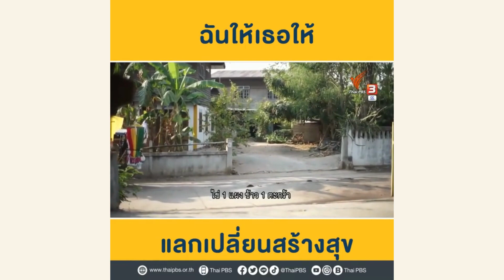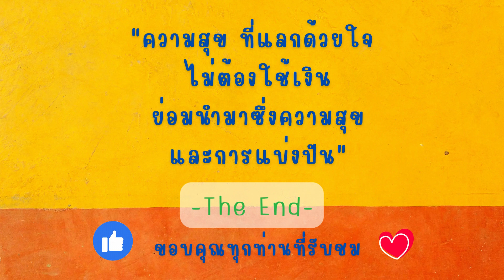090366 แลกเปลี่ยนสร้างสุข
โครงการจิตอาสา